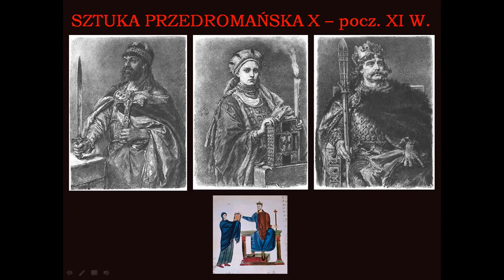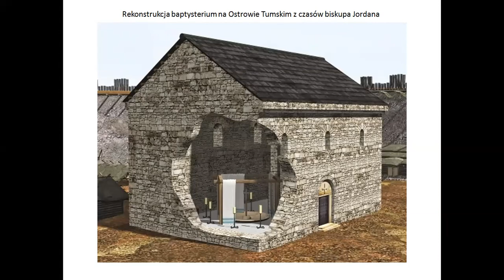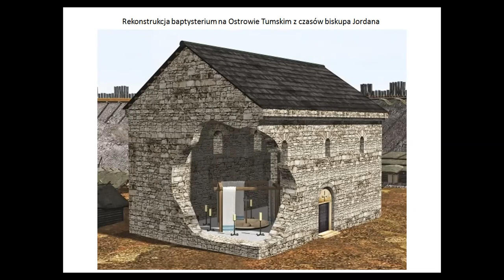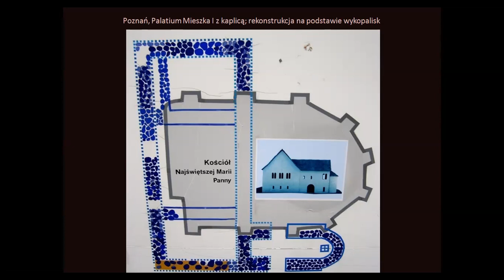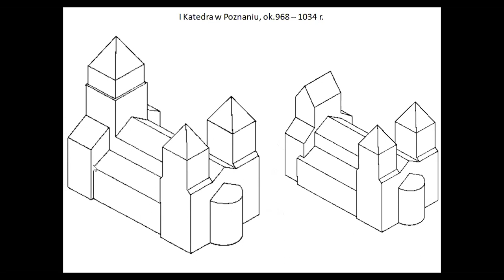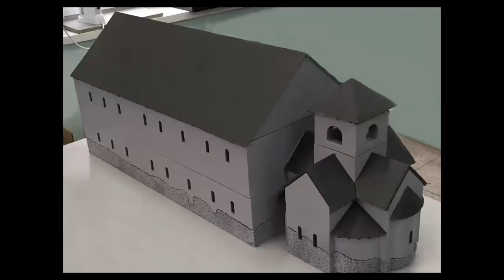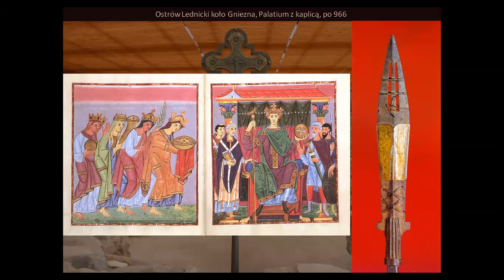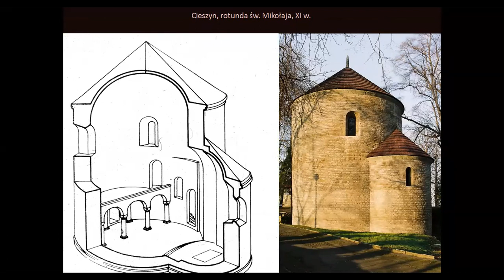Sztuka przedromańska w Polsce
Rejestracja lekcji historii sztuki online w CXIV Liceum Ogólnokształcącym im. Jana Kilińskiego poświęcona sztuce przedromańskiej w Polsce.